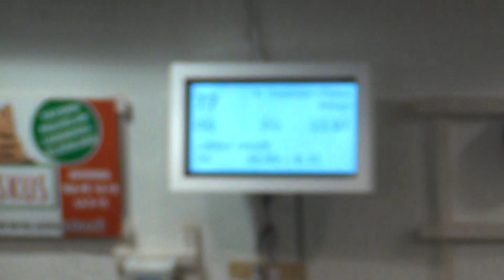Vekara Agility , 3 B , M , Sheltti , Amigo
3 B , M , Sheltti , Amigo , rv hylätty , tuomari Marja Lahikainen , ATT 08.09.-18 , Vekara Agility